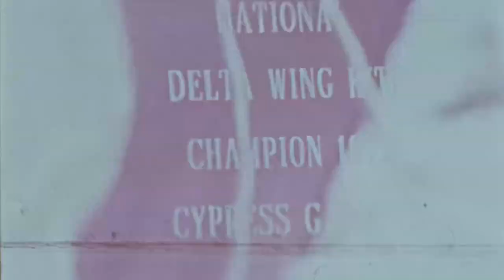WEIRD Watersports From the Past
In this video we share some of the weirdest water sports from the second half of the twentieth century (pre-kitesurfing, of course). Let us know which one - if any- you'd be willing to try!

Footage Credit: Cypress Gardens Archives, National Archives, Shutterstock